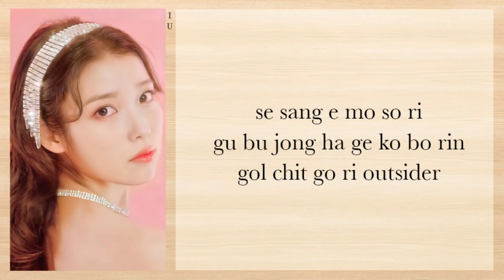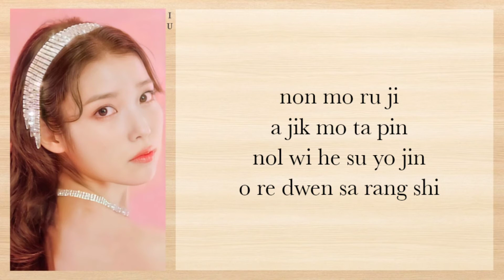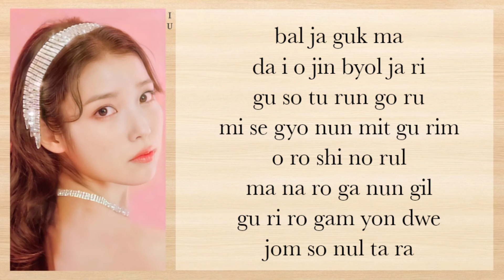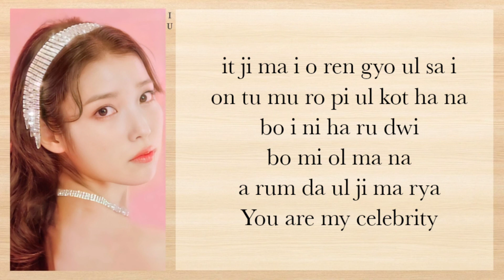IU (아이유) - Celebrity (Easy Lyrics)